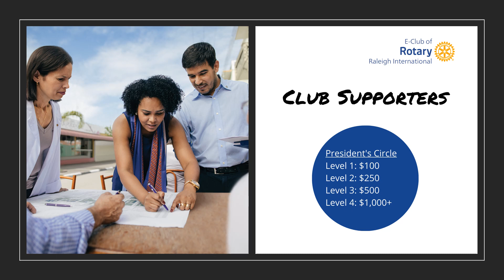Thanks!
We appreciate the support of our individual and corporate sponsors that make our programs possible!